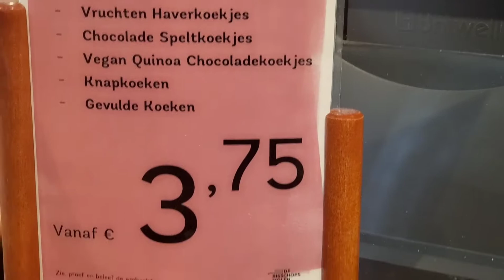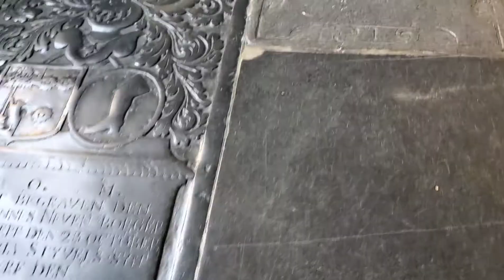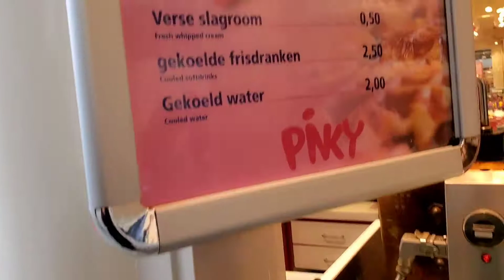2021 Netherlands Trip 🇳🇱 Day 4 Maastricht (Bakery, Basilica and Bookstore)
Video and music are edited with Vivavideo app